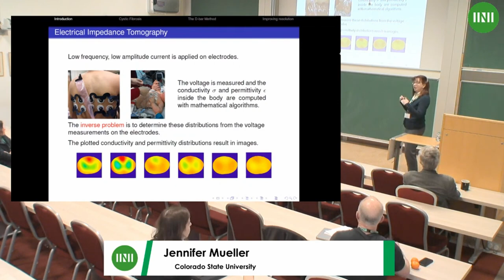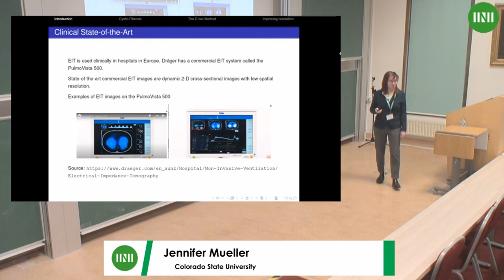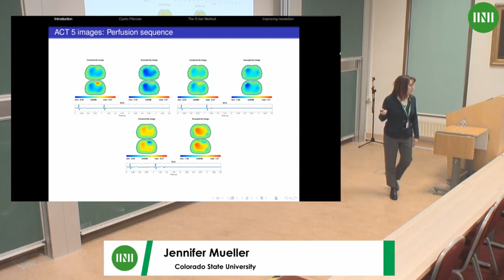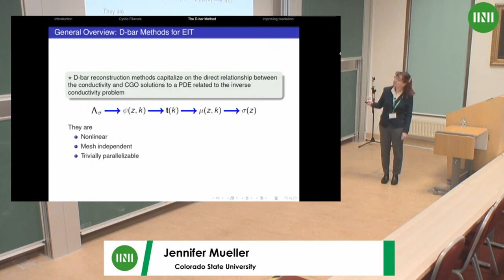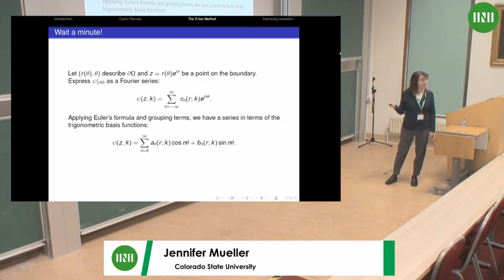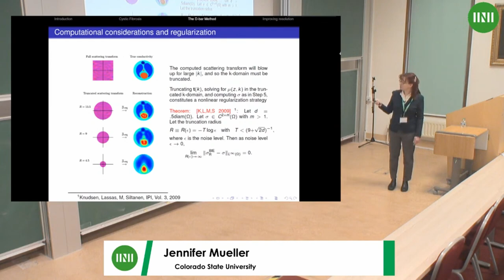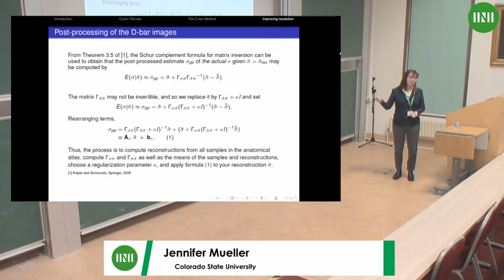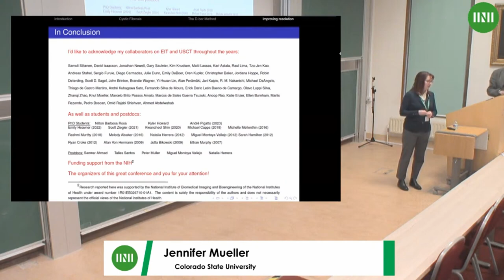Prof. Jennifer Mueller | Fast nonlinear EIT pulmonary imaging of pediatric patients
Speaker(s): Professor Jennifer Mueller (Colorado State University)

Date: 28 March 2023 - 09:00 to 09:50
Session Title: Fast nonlinear EIT pulmonary imaging of pediatric patients
Event: [RNTW02] Rich and non-linear tomography in medical imaging, materials and non destructive testing

Electrical impedance tomography (EIT) is an emerging medical imaging technique in which electric fields are used to form real-time images of organ function and structure. To form these images, it is necessary to solve a severely ill-posed nonlinear inverse problem with computational efficiency. The D-bar method is a direct (non-iterative) method with a proven nonlinear regularization strategy and real-time implementation, making it particularly suitable for bedside imaging. This talk will present recent developments to improve speed and resolution and highlight its use with clinical data from the ACT 5 system.